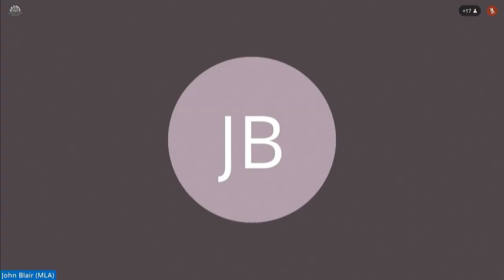Committee for Agriculture, Environment and Rural Affairs Meeting Thursday 11 Febraury 2021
The Committee received Departmental briefings on the 2021/22 budget and Supplementary Legislative Consent Memorandum for the Environment Bill. This was followed by a briefing from stakeholders on the Independent Panel for Review of Decisions.